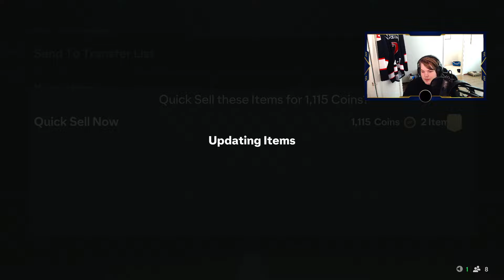RIVALS PALKINTOJEN AVAAMISEN AIKA!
Rivals palkinnot testissä.

Kanavan JÄSENET ❤️
- Lima_xD
- JustSeVincent
- Jyri P
- DragonPig97

MUUTENVAAN TUKIJAT  ❤️
- Slerpaa
- LIMA_xD
- Kultakypärä
- tuf_warrior
- OskariAatu